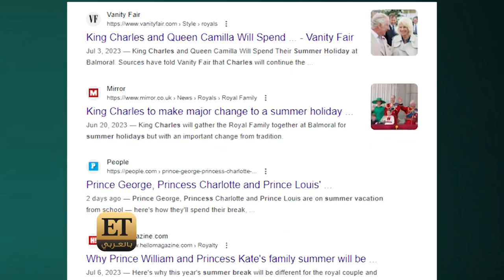أين تسافر العائلات الملكية في إجازة الصيف؟ 👑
‎👑من الملك تشارلز الثالث والملكة كاميلا، الأمير ويليام و كيت ميدلتون إلى الأمير هاري وميغان ماركل الأميرة بياتريس، الملك فيليب و الملكة ليتيزيا وغيرهم..

ما هي الأماكن والدول التي تقضي فيها العائلات الملكية في إجازة الصيف؟